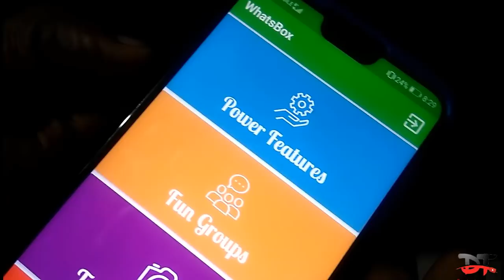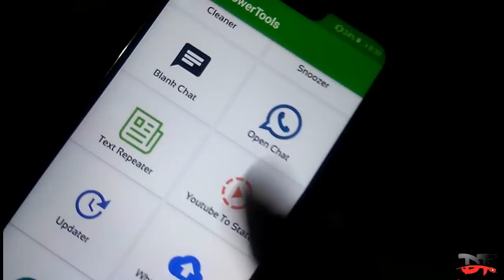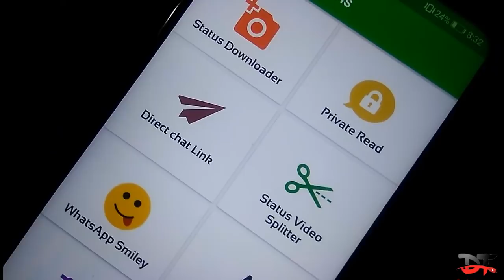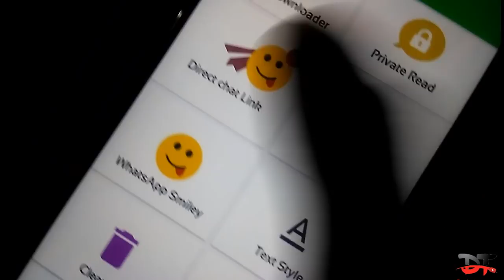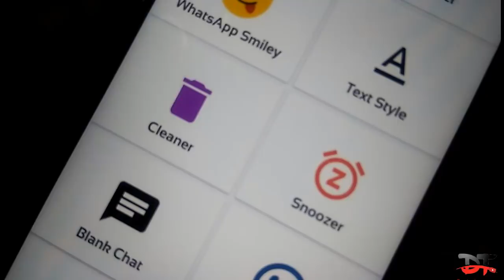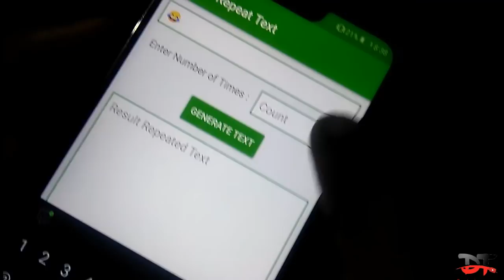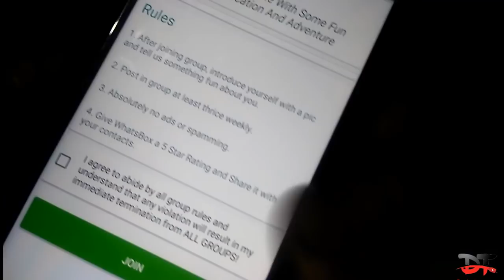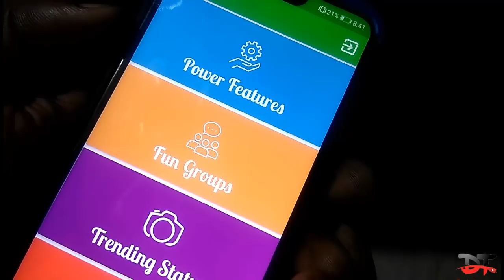How to enable more features in Whatsapp / Malayalam | Whats Box